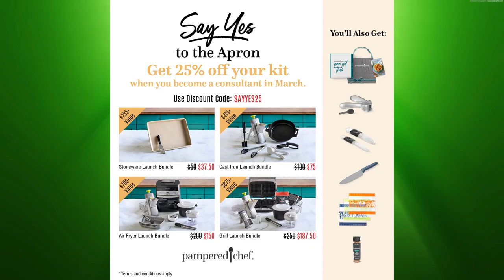March 2023 Pampered Chef Specials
Would you like more info?